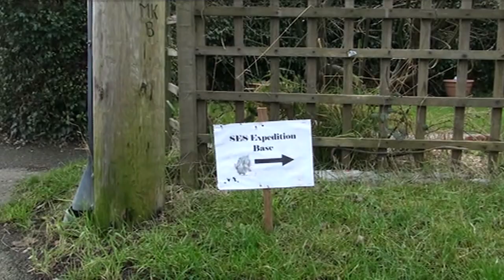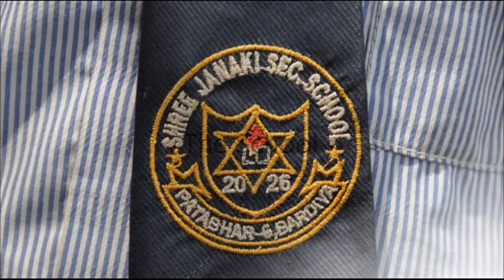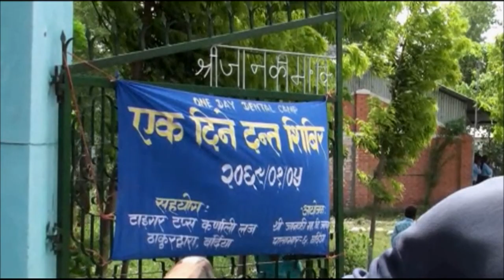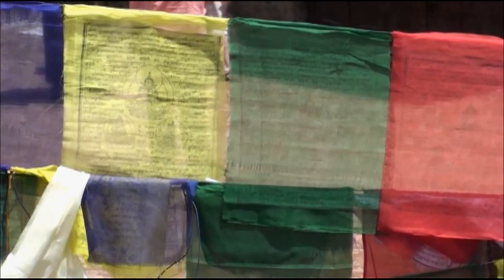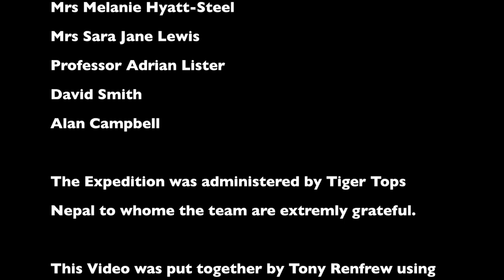The Giant Elephant Quest in Bardia - Nepal 2012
A Scientific Exploration Expedition to Bardia, Nepal 2012.

SEE 'PLAYLISTS' FOR MANY OTHER VIDEOS FEATURING SES